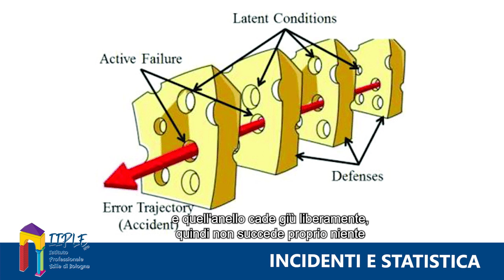Incidenti e statistica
INCIDENTI E STATISTICA: QUELLA VOLTA CHE...

EDILI.COM vuole richiamare l'attenzione sulla sicurezza attraverso un piccolo trucco! Ricordate sempre che la sicurezza è fondamentale: con atteggiamenti superficiali può essere che non succeda niente ma purtroppo basta che vada male una volta sola e le conseguenze possono essere terribili.

Attenzione alla sicurezza!

In occasione della Giornata mondiale della Sicurezza e della Salute sul lavoro 2023 vi proponiamo una riflessione a cura del nostro architetto Gazmend Llanaj, che fa un piccolo "gioco di prestigio": se non ci proteggiamo adeguatamente sul lavoro, mille volte può andare bene ma una volta no e può essere fatale.

Sempre e comunque, occhio alla sicurezza!